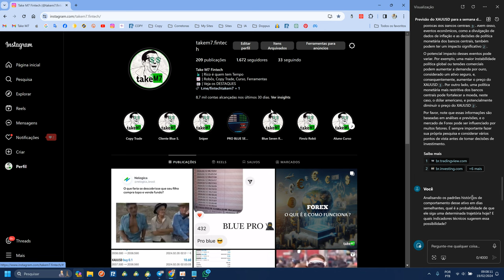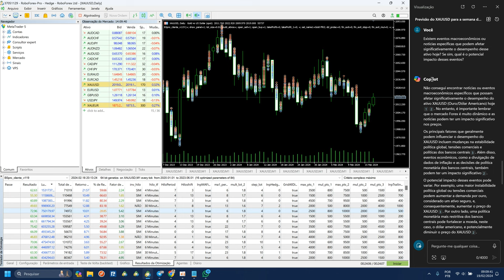Como prever as Tendências do Mercado utilizando o COPILOT Inteligencia Artificial